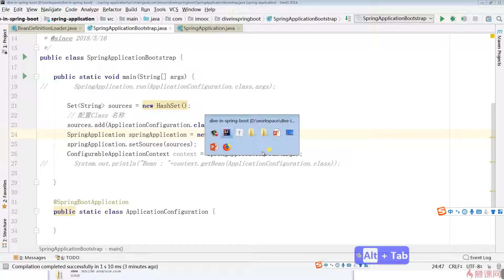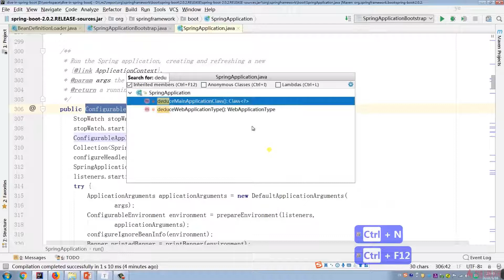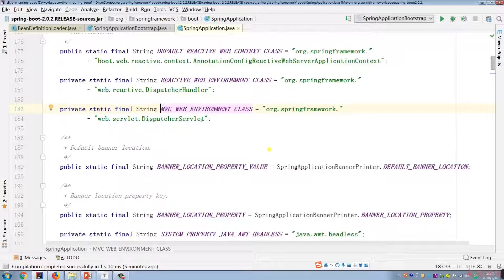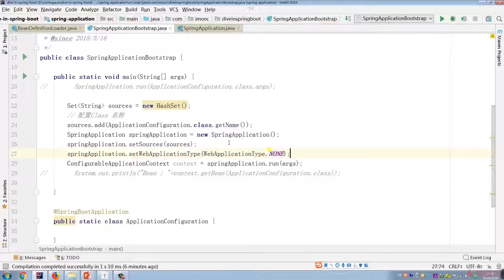3 6 推断 Web 应用类型